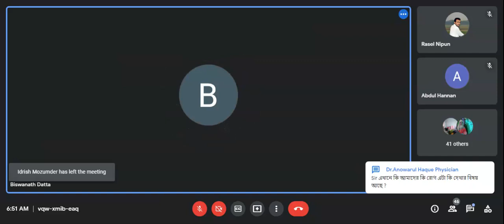IGNATIA AMARA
Dr. Bishwanath Datta
DMS (Cal)